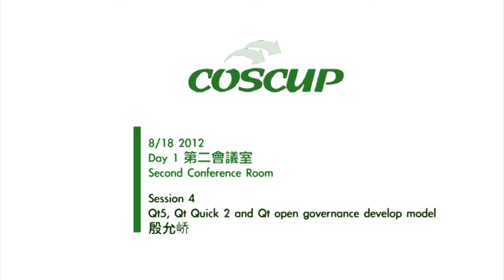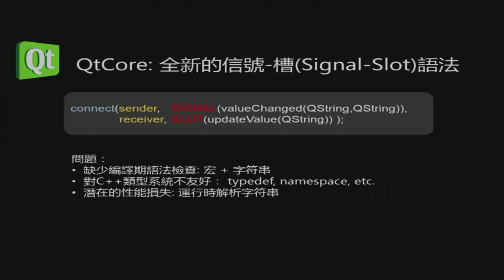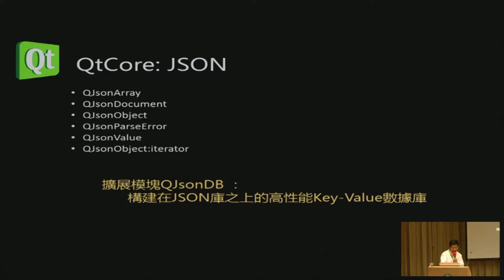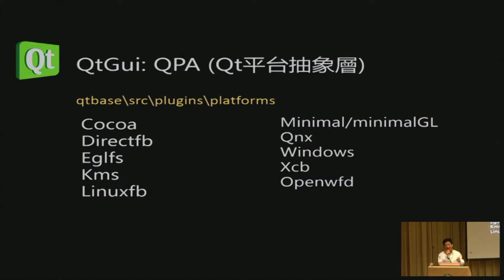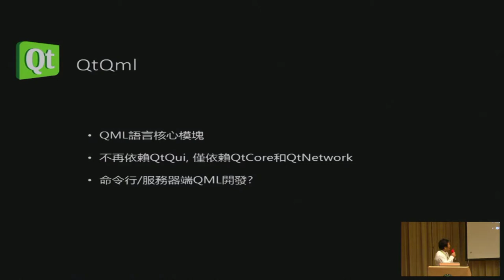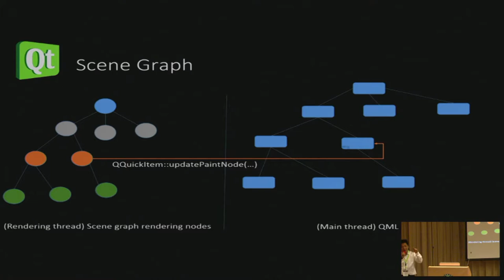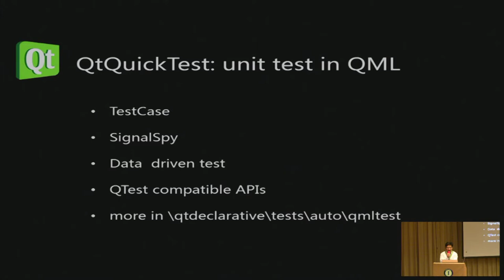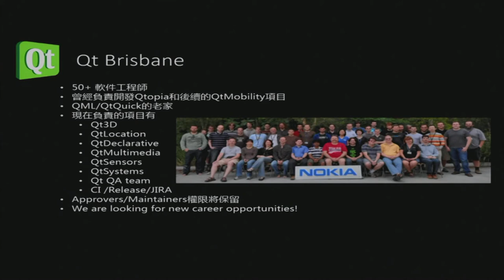[COSCUP 2012] Qt5, Qt Quick 2 and Qt open governance develop model - 殷允峤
Qt5, Qt Quick 2 and Qt open governance develop model

殷允峤

    漢語
    KDE/openSUSE

    New features in Qt5
    New features in Qt Quick 2
    Some advanced topics inside Qt Quick 2, for examples: scene graph and v8 engine, etc
    Qt open governance develop model

Senior Software Engineer in Nokia, work for the Qt QML core team in Brisbane Qt R&D centre